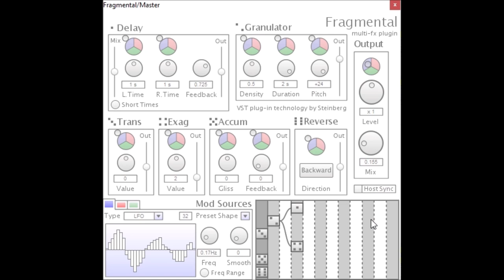Fragmental by ndc plugs / niall moody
crazy multi-FX vste plugin